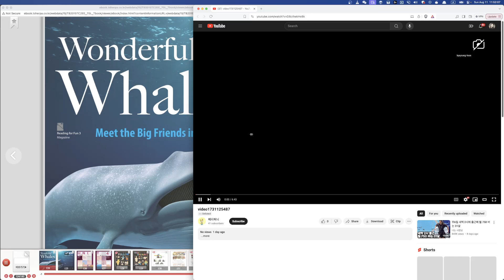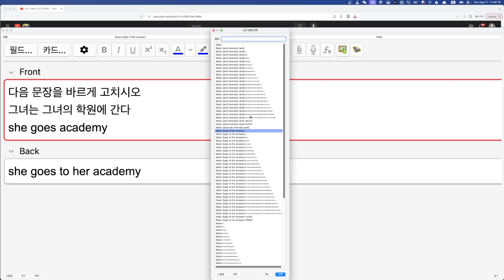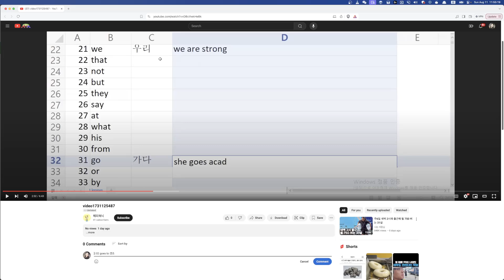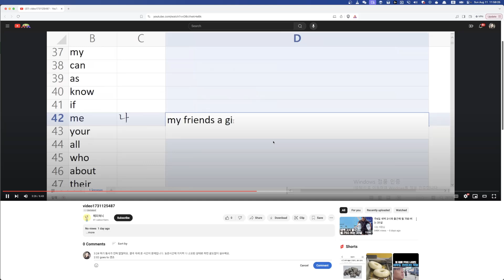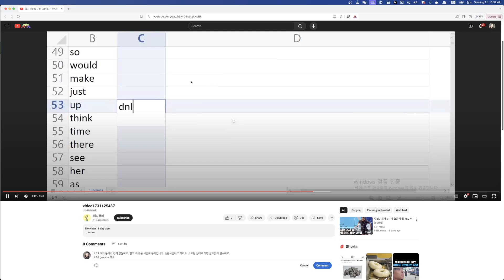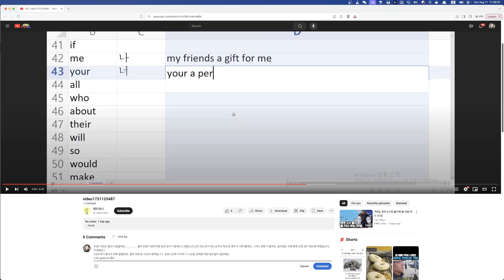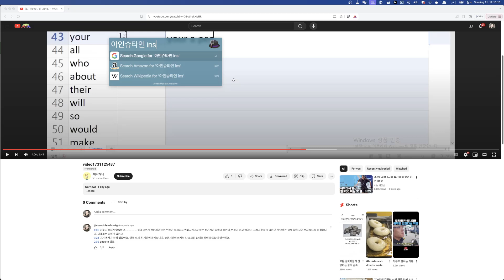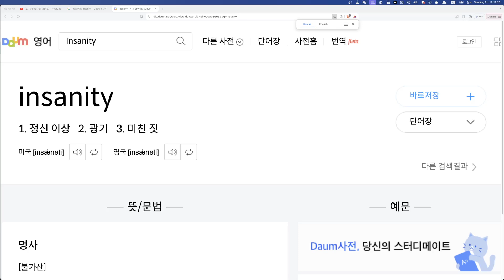Bella 숙제첨삭 2024 08 11 11 51 55